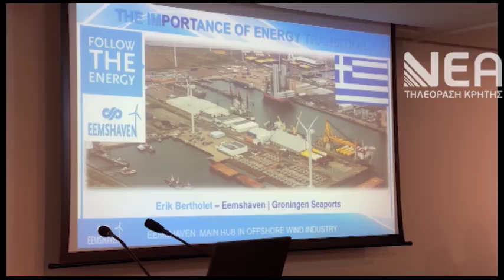ΜΕΤΑΦΟΡΕΣ ΚΑΙ ΕΦΑΡΜΟΓΕΣ ΥΔΡΟΓΟΝΟΥ ΗΜΕΡΙΔΑ ΗΡΑΚΛΕΙΟ